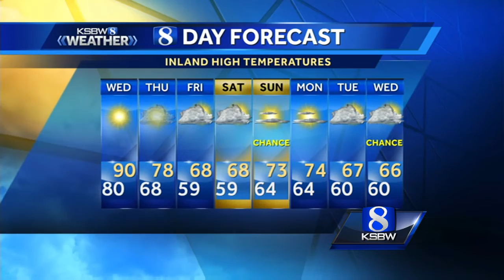Watch your local evening forecast on KSBW 05.03.17